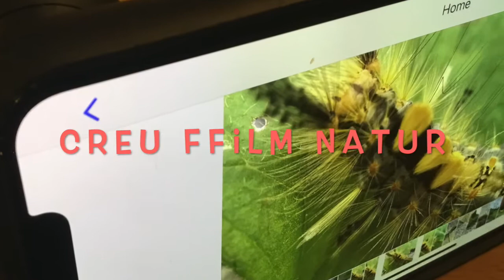Addysg : Ffilm Llŷn Haf 2020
Tasg : Creu ffilm 'Gweithgareddau Astudio Blodau' 2020